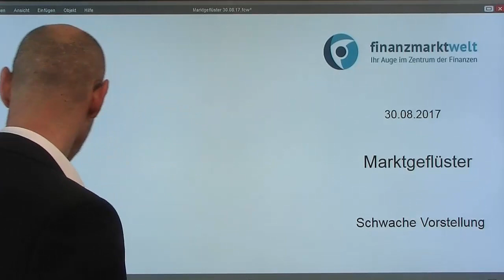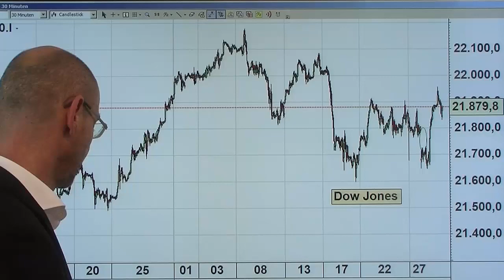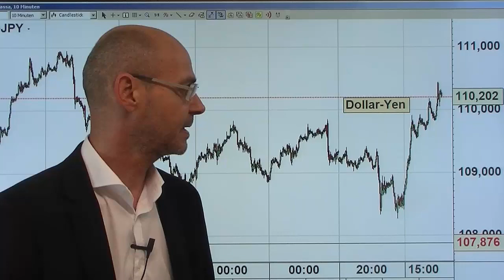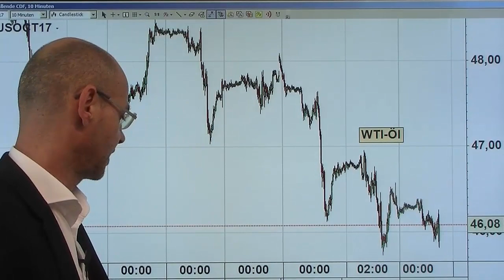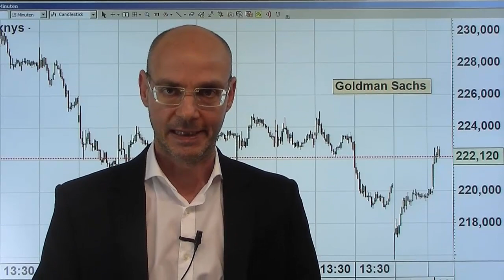Schwache Vorstellung! Marktgeflüster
Trotz der gestrigen Wende an der Wall Street und trotz der neuen Euro-Schwäche, die gestern Abend begann und sich heute ungebrochen fortsetzt, zeigt der Dax eine schwache Vorstellung und schafft nach den gestrigen herben Verlusten nur ein Mini-Plus. Da helfen auch die heutigen starken US-Konjunkturdaten nicht, der Index schafft bislang nicht einmal das Mindestziel der technischen Erholung bei 12090 Punkten. Und nun wartet mit dem September der traditionell schwächste Börsen-Monat an der Wall Street - seit dem Jahr 1896 verlor der Dow Jones durchschnittlich mehr als 1% in diesem Monat. Mit einem Twitter-Kommentar hat heute Trump das Thema Nordkorea wieder aktiviert, und manches deutet auf eine baldige Handlung der USA hin..